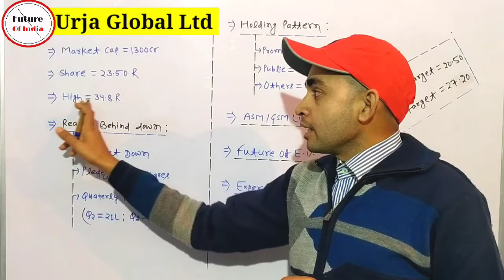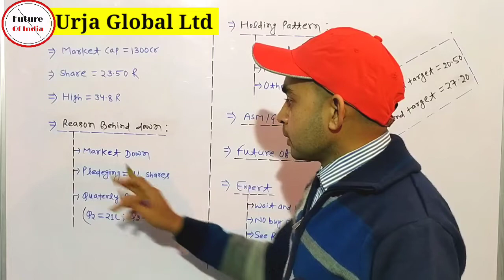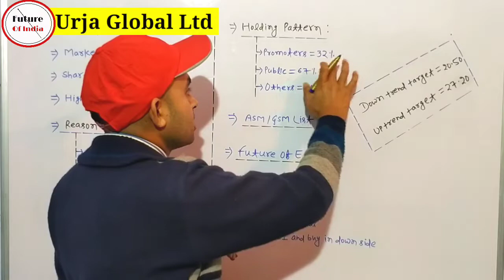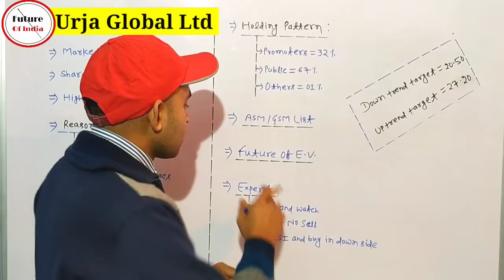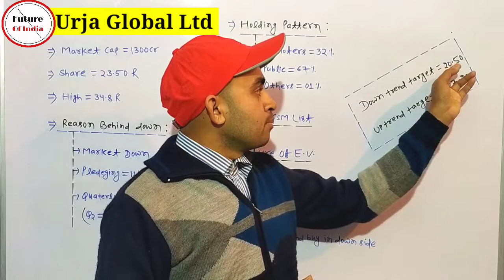Urja global latest news | Urja global price prediction | Future Of India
In this video you will know about Urja Global Share Latest News and Updates .

Urja global
Urja global price prediction

Hash Tags -